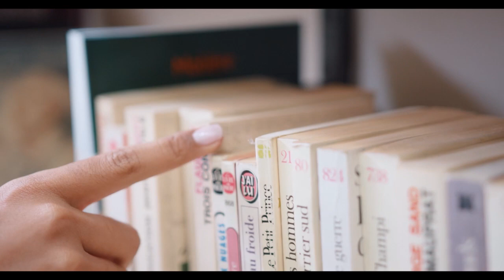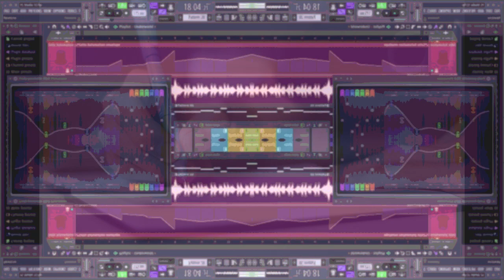Song: Womb To Tomb by Skies Of Alberon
All ''Skies of Alberon'' songs can be found with links to streaming and download sites along with music by 20 other bands that are on the label.
Please visit there.
I am open to collaborations and doing soundtracks for projects large to small, please drop me a line if you'd like to talk.
Note: SOME more of Skies of Alberon songs are here on YouTube as a "Topic" where YouTube automatically generates a video of just the album art and the song, but maybe not all of the songs by Skies of Alberon, so if you want to make sure to check all of them, please go
Thanks,
Steve